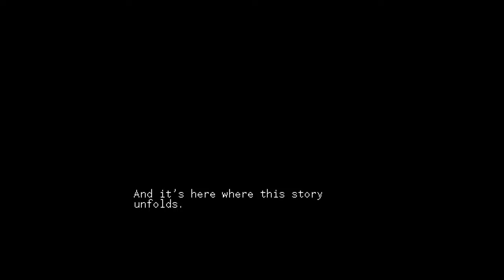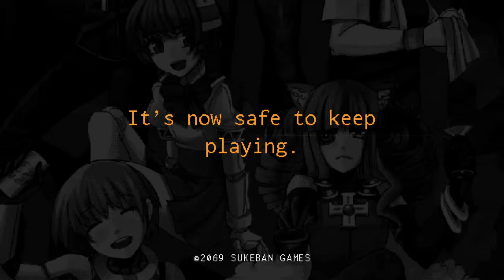VA11HAllA Part 1: Starting A Bartender Job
Allied to Princess Twilight, WE Are a Group United TOGETHER for the Protection Of Equestria. so anyone who has Subbed, Your Officially an Assassin Brony to Help Princess Twilight. I'm her first Brony. To anyone who is a Subscriber, your An official Elite Member here on YouTube. say anything about my videos ok? love you Bronies.

Clan Ranks By Princesses
 💓: Cadence "2"
 🔆: Celestia "4"
 🌙: Luna "6" "8"
 🌟: Twilight "10" "12" "20" Choose your Fav Princess

Become A MLP Assassin Brony!!

DeviantArt: Xj16Damoni

Ps4:CReeseMLP_YT, CReeseMlp_OW

Fav Music: Dubstep "Skrillex, Excision, brioni Faith, Etc"
Pop, Cello:Violin, Rock: Breaking Benjamin, Linkin Park, Three days Grace, etc"

Show Me what u Can Do!
 Male and Female Bronies 18+ ONLY!